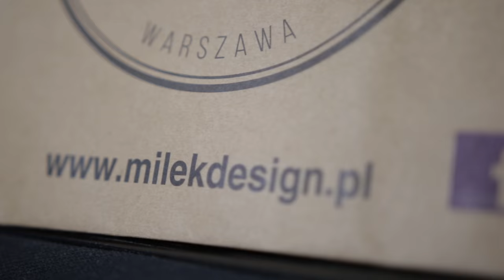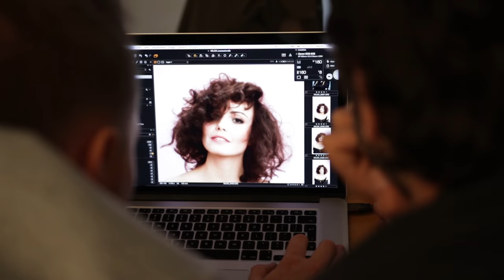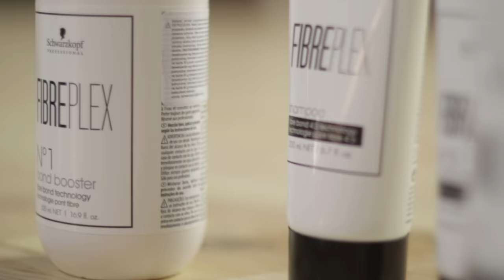Kalendarz Literacki 2017, Schwarzkopf Professional, Milek Design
Filmik z Backstage projektu Kalendarz Literackiego 2017. Zapowiedź pięknnej charytatywnej akcji.

Pięć kobiet bloggerek wystylizowanych przez Milek Design z wykorzystaniem produktów Schwarzkopf Professional na literackie miesiące. Zdjecia do kalendarza wykonał Krzysztof Opaliński. Dochód ze sprzedaży kalendarz zostanie przekazany na konto Zaczytani.org. Dzieki akcji powstaną biblioteki w szpitalach, hospicjach i domach dziecka. Opis całej akcji pojawi się na moim blogu